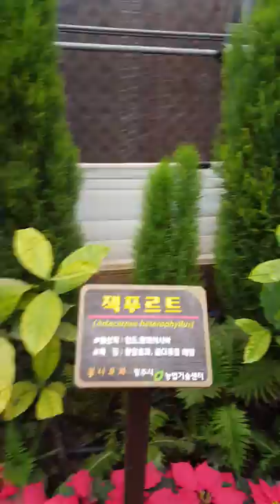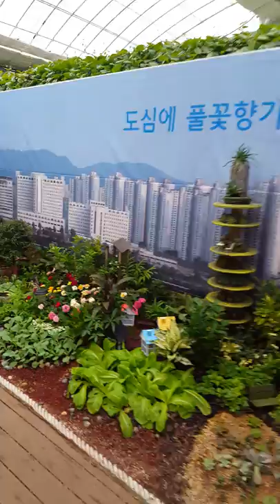19청원생명축제2-1 / Cheongwon Fresh Flower Festival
오창미래지농촌테마공원(19.9.27~10.6)